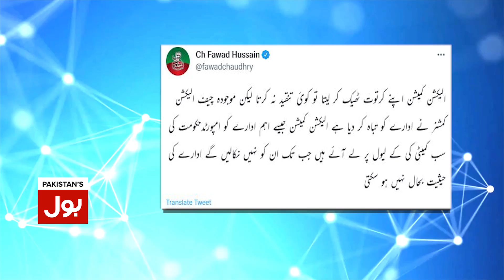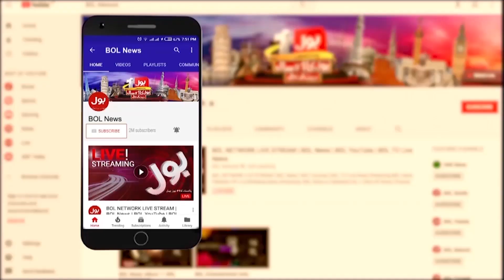Fawad Chaudhry Big Revelation | Election Commission In Pakistan | Breaking News